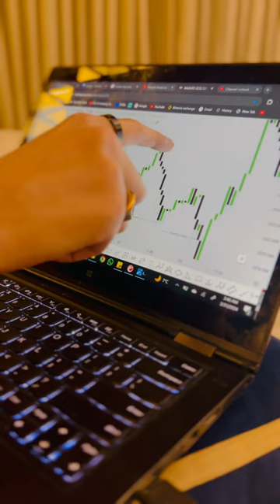Best Intraday Strategy